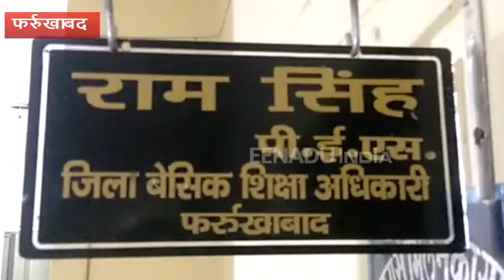फर्रुखाबाद: बीएसए कार्यालय में अव्यवस्था देख भड़कीं सीडीओ, दिया अल्टीमेटम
फर्रुखाबाद : शिक्षकों को समय से वेतन नहीं मिल पाने की शिकायत पर सीडीओ ने बेसिक शिक्षा कार्यालय में आकस्मिक छापेमारी की. इस दौरान अव्यवस्थाओं को देख उन्होंने कर्मचारियों की जमकर क्लास लगाई. साथ ही एक सप्ताह के अंदर व्यवस्थित ढंग से कार्य न करने पर कार्रवाई करने का अल्टीमेटम भी दिया.